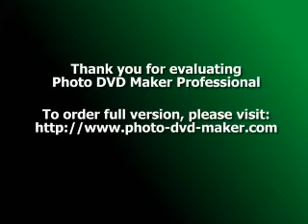El Country Martin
El country de los " 3 " martin.